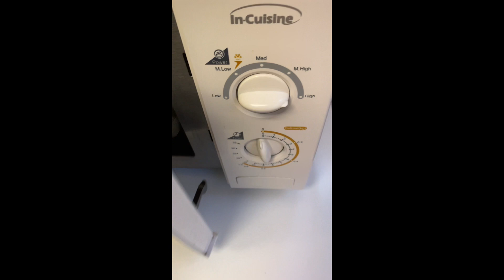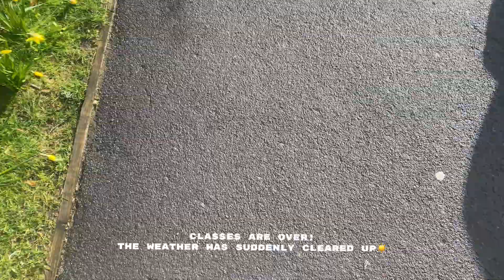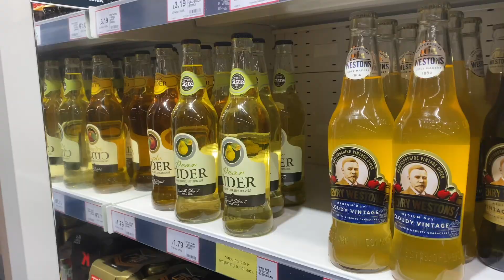lancaster university life vlog